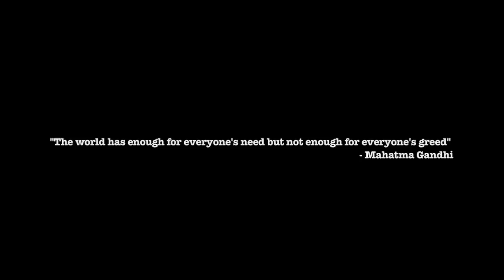Konshens - Buss A Blank